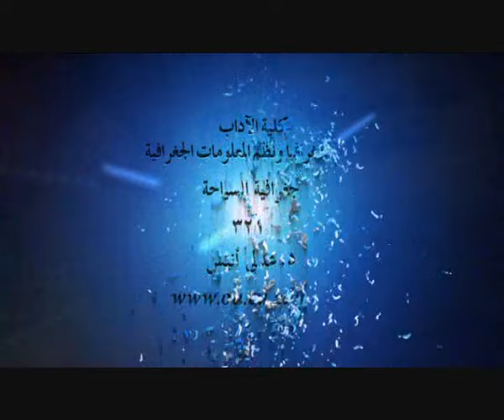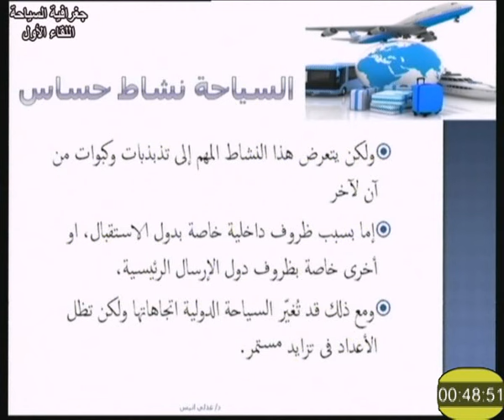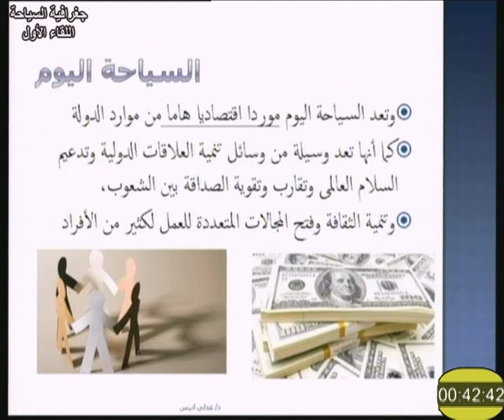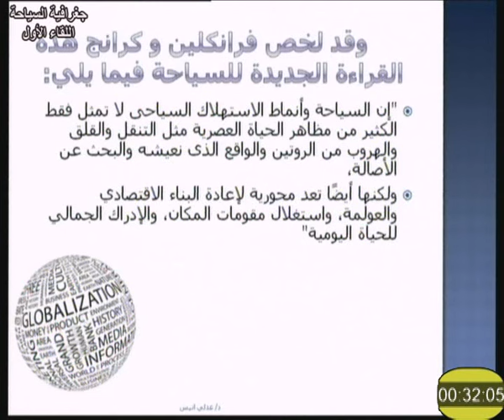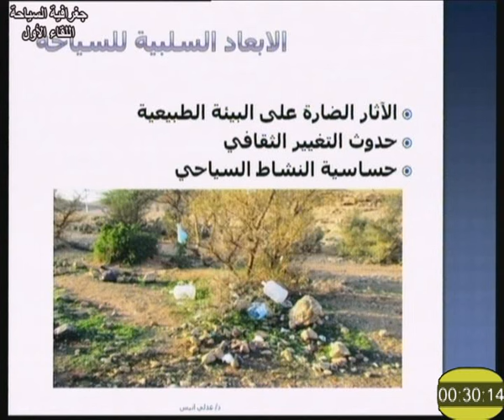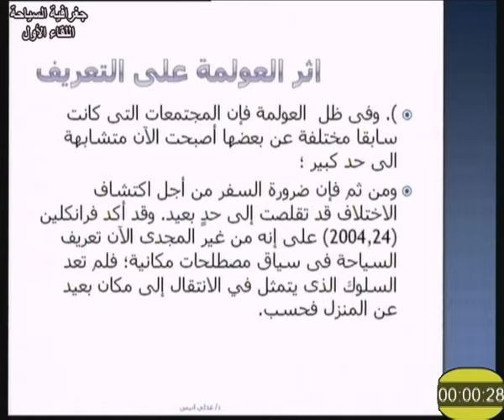جغرافية السياحة اللقاء 1 د عدلي أنيس 321 قسم جغرافيا كلية الآداب التعليم المفتوح